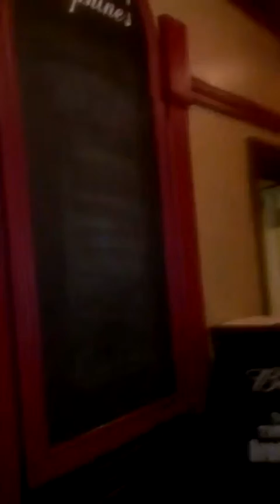JILL SCOTT GETTIN IN THE WAY KARAOKE A COVER BY SIRBABYFACE FABNESS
I WAS AT KARAOKE WITH TINA AND YOU IN CLEVELAND OHIO I WANTED TO SING JILL SCOTT'S GETTIN IN THE WAY AND I JUST TURNED THE WORDS AROUND AND CAME UP WITH THE BUS DRIVER ANTHEM